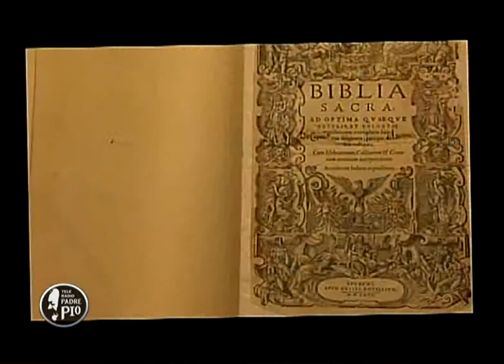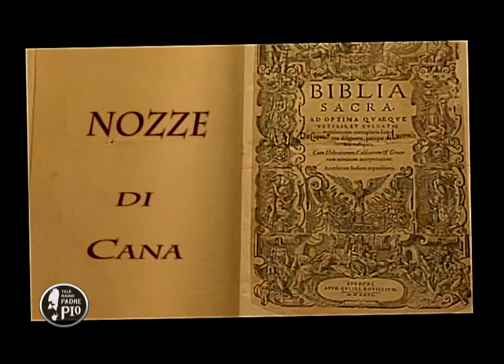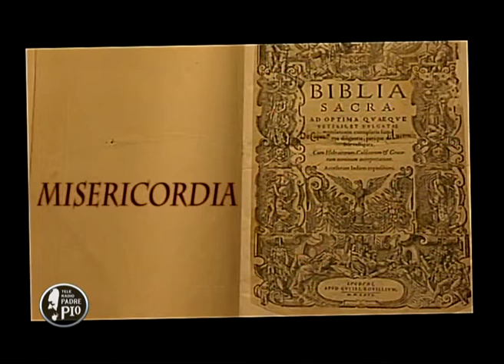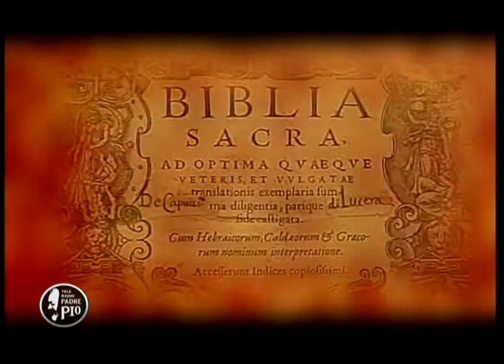Bibbia e famiglia puntata 31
Trentunesima puntata del programma "Bibbia e Famiglia" in onda in diretta su Padre Pio TV il mercoledì alle ore 16.